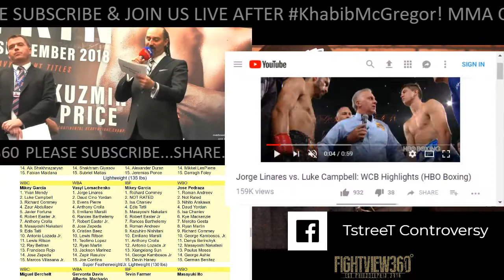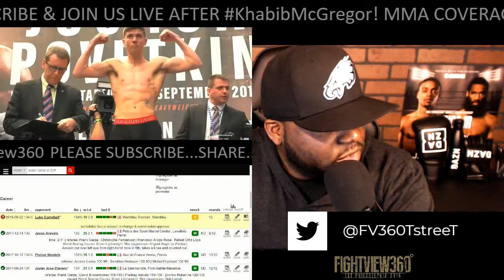MENDY VS CAMPBELL 2 FULL WEIGH IN RESULTS! YVAN WINS AGAIN? HAS LUKE GOTTEN BETTER? MIKEY TO VACATE?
- Mendy vs Campbell 2 FULL Weigh In Results, Live Fight Preview, Prediction, Thoughts, Past Fight Highlights, News, Update, & More - Luke Campbell vs Yvan Mendy 2 will Face Off on Sky Sports Box Office & DAZN September 22, 2018 on the UNDERCARD of Joshua vs Povetkin -

Luke Campbell faces Yvan Mendy in a WBC Lightweight World title Final Eliminator at Wembley Stadium connected by EE on September 22, live on Sky Sports Box Office.

The rivals will go again in a highly-anticipated rematch of their December 2015 fight which Mendy won via a shock split decision at The O2 in London.

Olympic gold medallist Campbell endured a harsh lesson at the hands of Mendy, picking himself up off the canvas for the first time in his professional career.

Frenchman Mendy is ranked number one at Lightweight with the WBC and is undefeated since 2015, winning ten bouts and picking up the WBC Silver Lightweight title along the way.

Campbell went on a five-fight winning streak after suffering his first career loss to Mendy, before being edged out by Jorge Linares last September in another split decision loss when challenging for the Venezuelan’s WBA title.

He returned to winning ways against Troy James in May and is determined to avenge his loss to Mendy before fighting for a World title under new trainer Shane McGuigan.

“I want to clear Mendy off my record,” said Campbell. “For reasons that I’ve talked about previously I should have never got in to the ring that night but what’s done is done, and I can’t wait to right that wrong on my record on fight night."

"Mendy’s always been on my list for sure, he’s been winning and it will be a very tough fight. He is a tough competitor, strong and durable.

“I am now a completely different person and a different fighter all-round. I'm 10 times better than I was when he beat me three-and-a-half years ago. I’m bigger, I’m wiser, my boxing ability is 10 times what it was back then.

“I’ve already struck up a great relationship with Shane and I have no doubt that he is going to take me to the next level. I want to become a World Champion and Shane has a proven track record of achieving that with his fighters.”

"I'm within touching distance of landing a shot at the WBC World title and Luke Campbell is standing in my way," said Mendy. "I'm willing to fight anyone to get my hands on that green belt - I beat him before and I will do it again. This time he will not hear the final bell."

"I knew that Eddie Hearn would do his best to make this rematch happen and I'll be fully prepared on September 22. Seven fights and two and a half years later, it's time to confirm that I deserve the chance to fight for the WBC title."

"This is probably the biggest moment of Luke’s career so far," said Eddie Hearn. "Win and he could challenge Mikey Garcia for the title, lose and his aspirations of fighting for a World title are over. It’s a 50-50 fight and a great addition to what will be a huge night of boxing."

Campbell vs. Mendy lands on the undercard of Anthony Joshua’s Heavyweight unification blockbuster with Russian powerhouse Alexander Povetkin at Wembley Stadium connected by EE on September 22.

For accessible tickets please call Wembley Stadium on 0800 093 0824.

Official ticket and coach packages with National Express are available with 45 departure points across the UK.

Tickets are priced £40, £60, £80, £100, £150, £200, £400, £800 and £2,000 VIP plus booking fees.